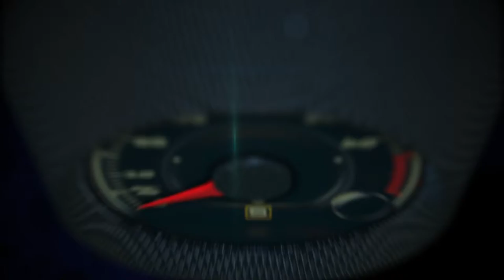Tips de seguridad en motocicleta con Eaglerider Miami